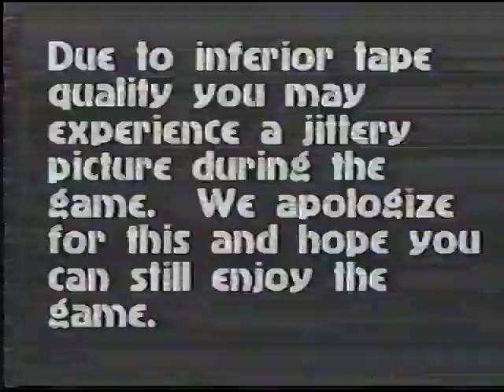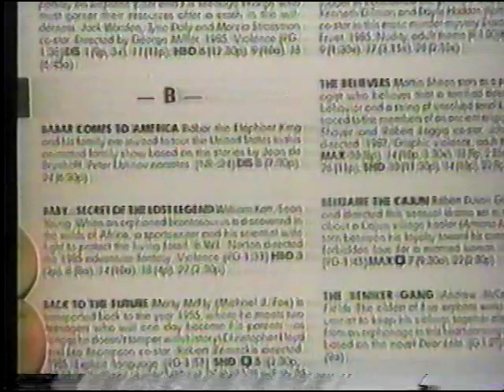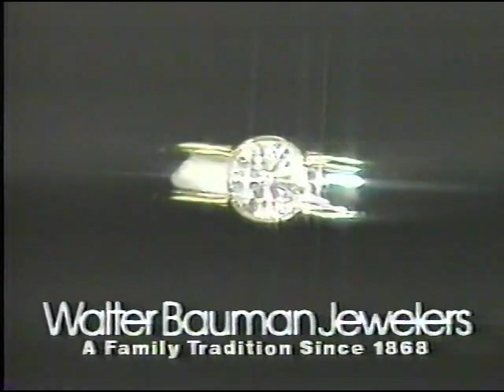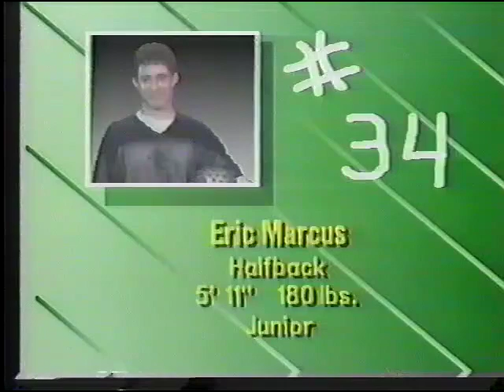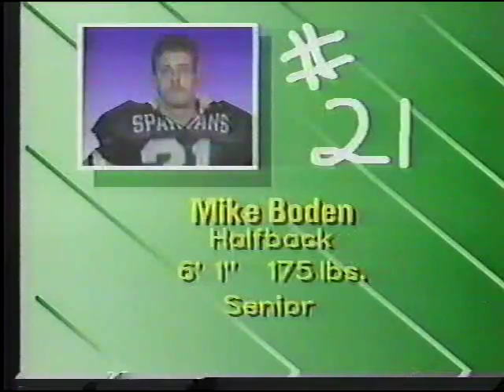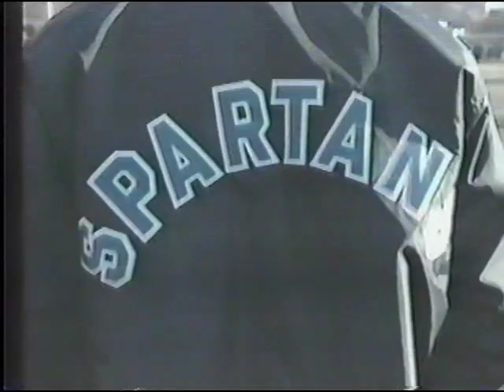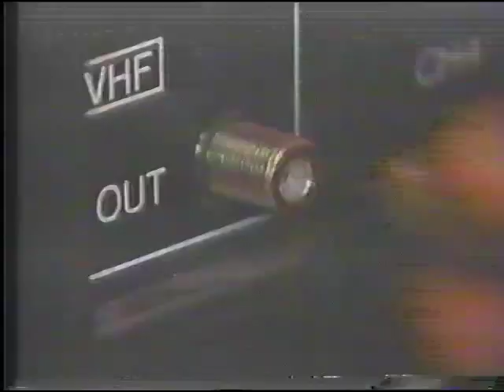Midd South vs Madison 1988 Finals